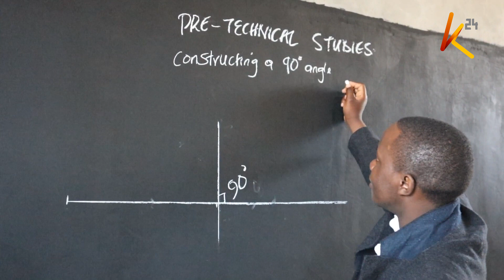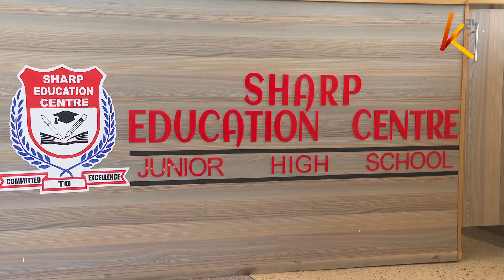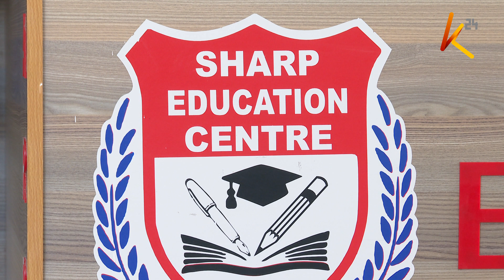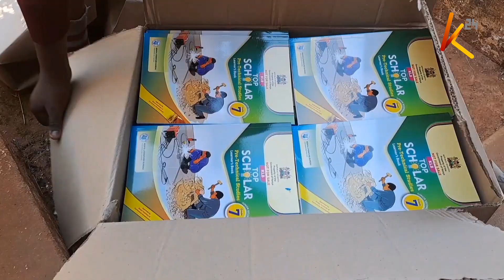Schools directed to source teachers from secondary schools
The ministry of education has directed junior secondary schools to source teachers from senior secondary schools for various subjects. According to Kenya Institute of Curriculum Development Director Charles Ong’ondo, some junior secondary schools lack enough teachers to take learners through some subject